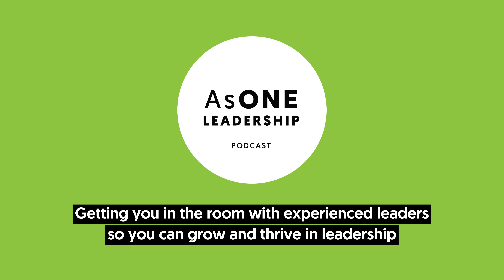Breaking The Mould - Andrew Van De Beek (Illumin8)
In this episode of the AsOne Leadership Podcast, Luke Williams sits down with Andrew Van De Beek and talks about breaking the mould.
Although Andrew is an accountant, he probably doesn't match up to the stereotypical image!
Add to the mix entrepreneur, award winning businessman, business owner, corporate speaker and cap it off with man of faith, you have a summary of Andrew.